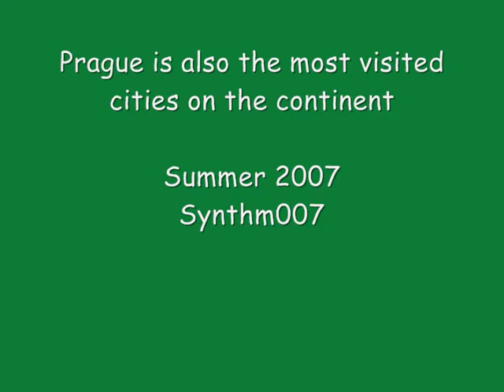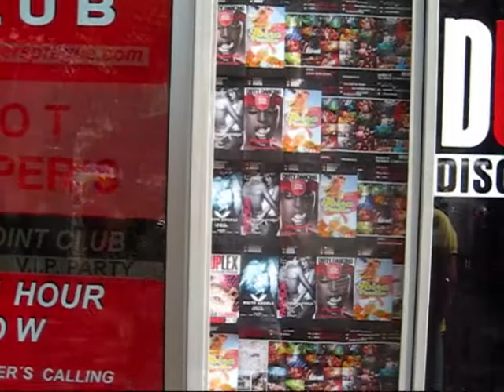Prague Czech Republic - A Beautiful City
Prague is the capital and largest city of the Czech Republic. It's official name is hlavní město Praha, meaning the Capital City of Prague.
Prague is widely considered to be one of the most beautiful cities in Europe and belongs to the most visited cities on the continent.